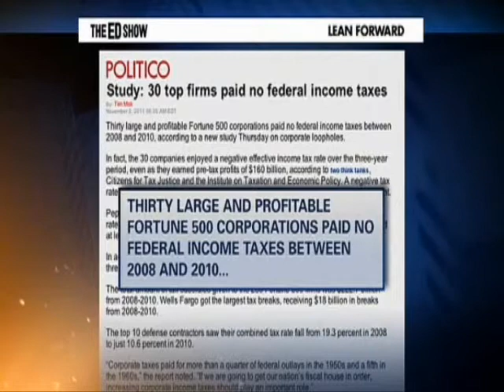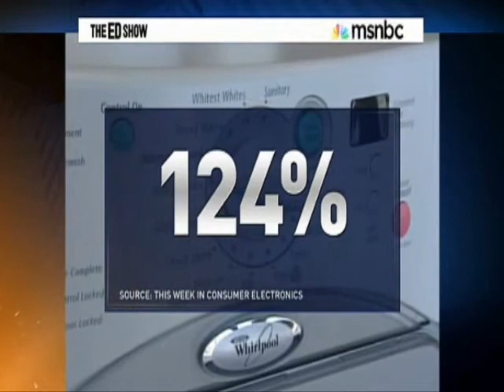Maddow, Sharpton, and Ed discussing Corporate Taxpayers and Tax Dodgers Report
Segments from MSNBC discussing CTJ and ITEP's new report entitled 'Corporate Taxpayers & Tax Dodgers'